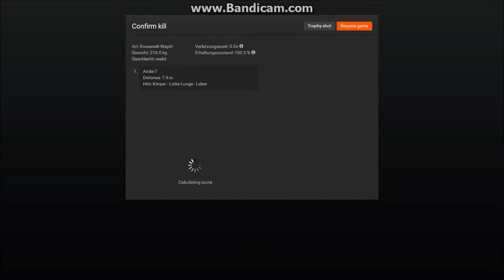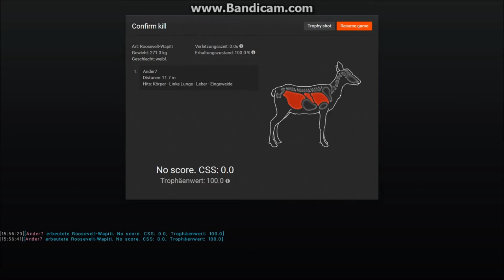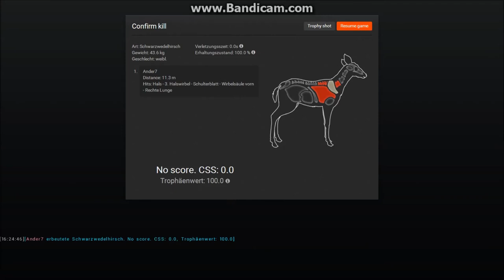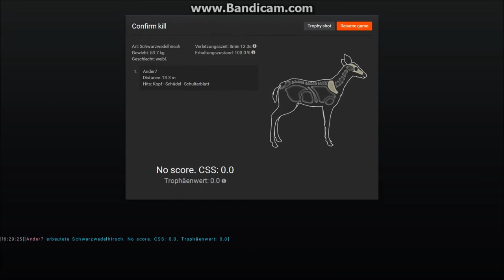3 Whitehart Island wollte auf Truthahn und, es gab reichlich Schwarzwedel Teil 2